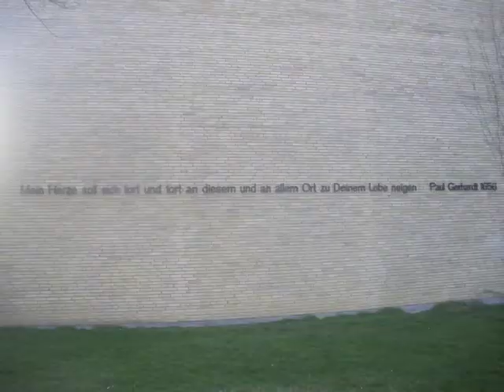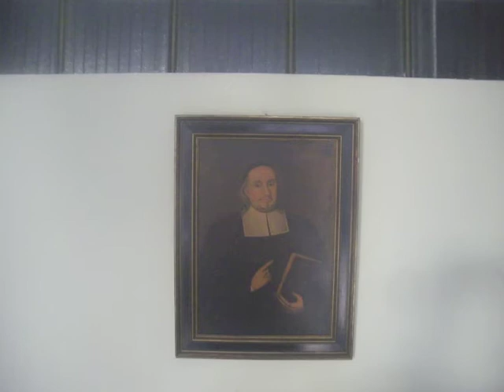Dedicated to Paul Gerhardt Church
composed and played by Sachie Matsushita at the Paul Gerhardt Church in Mannheim, 2010　パウル - ゲルハード教会に捧ぐ　作曲•演奏：松下幸恵